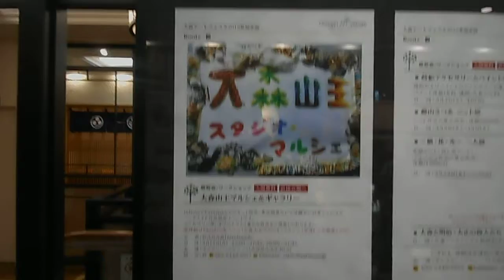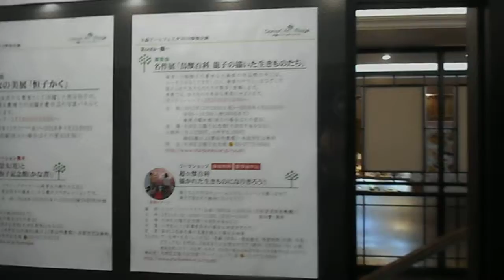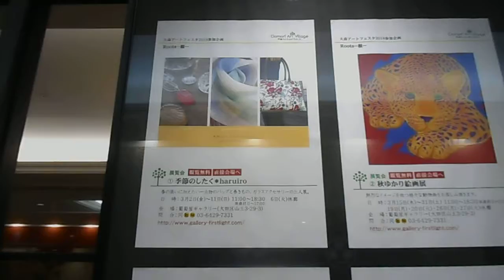DSCN9597大森アートフェスタ20180317大森アトレ